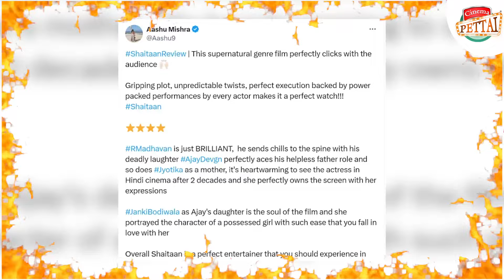Shaitaan X Review- ஜோதிகாவை கொலை நடுங்க வைத்த சைத்தான்.. மிரளவிடும் எக்ஸ் விமர்சனம்..